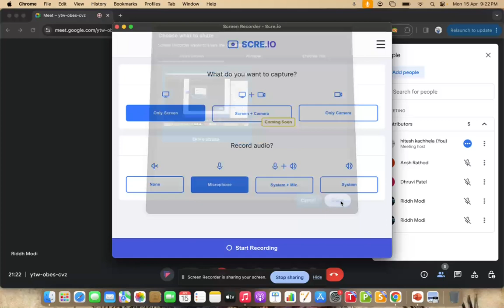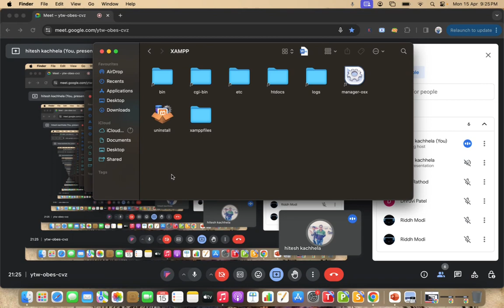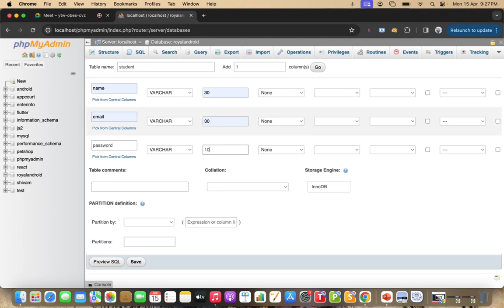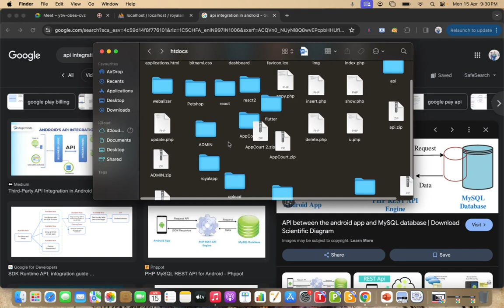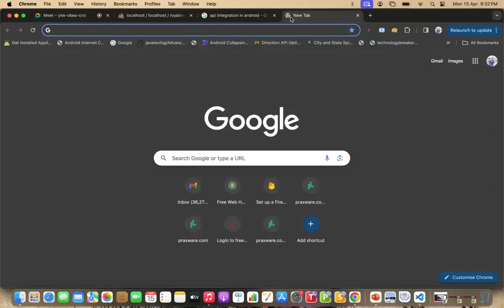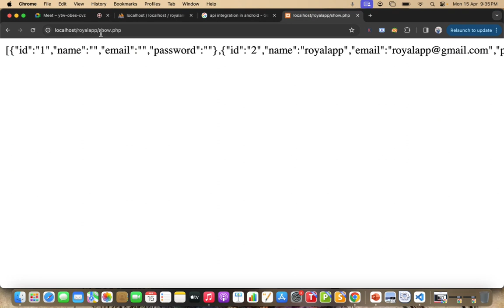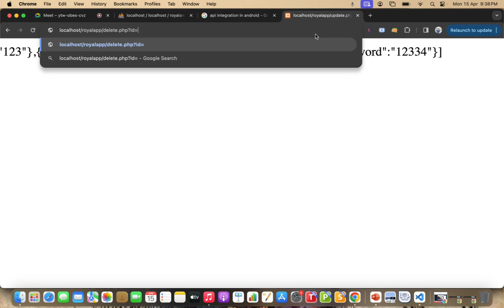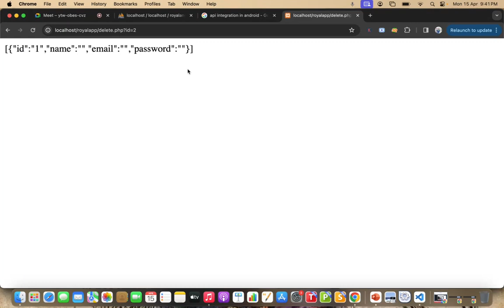Back-End For Android Create Rest API For CRUD